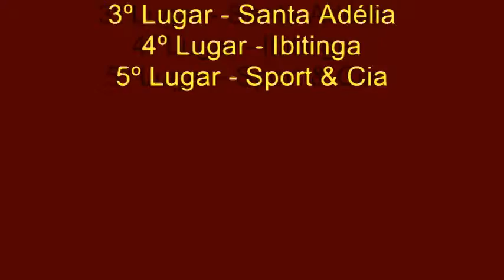5ª COPA MOVEMENT WORLD TKD - PREMIAÇÃO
Premiação final para as equipes campeãs da 5ª Copa Movement World, realizada em São José do Rio Preto/SP, no dia 13 de março de 2011. No final o título ficou com a Academia "Dragões".